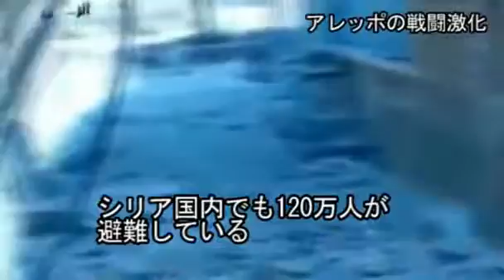2012/8/18 アレッポ争奪戦が激化 シリア、避難民は137万人超す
アレッポ争奪戦が激化 　シリア、避難民は137万人超す（字幕・2012年8月18日）
(01:19)
シリア最大の都市であり、その帰趨が内戦の行方を決めるとみられるアレッポでの戦闘が激化。
国内外へ脱出した難民・避難民は137万人を超した。